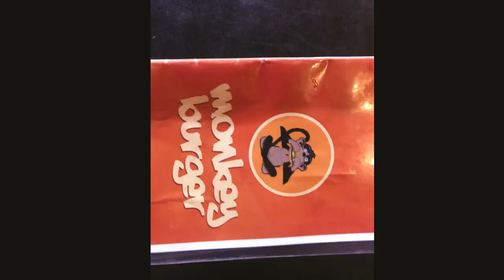Monkey Burger! (Food is life!)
Hey Everyone! I know it has been a while since I last posted a video so I am extremely happy to present this to y'all! My friends and I go to a place called Monkey Burger here in Tucson, AZ. The place has some great burgers, great fries, and a wonderful staff! I give this place a stellar review and highly recommend it to anyone looking for food!